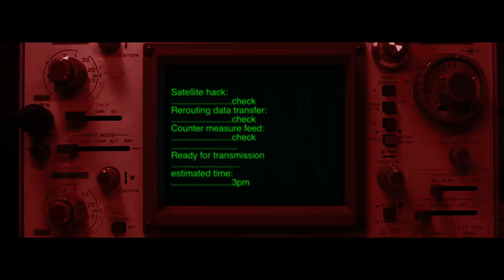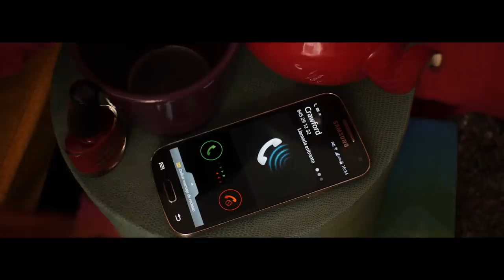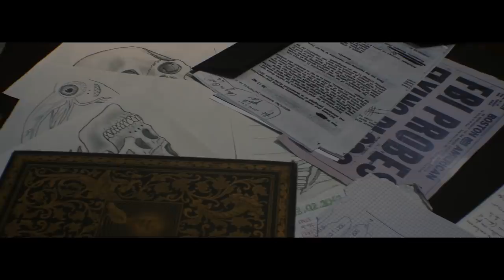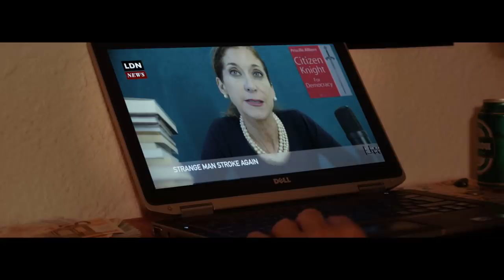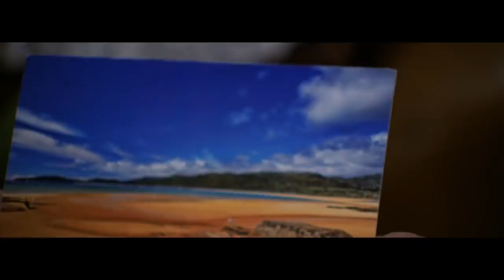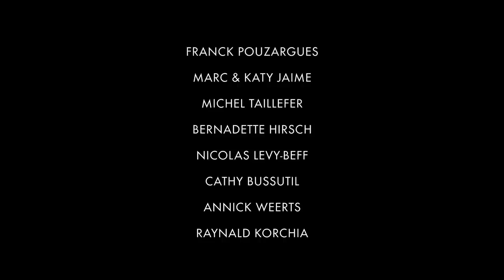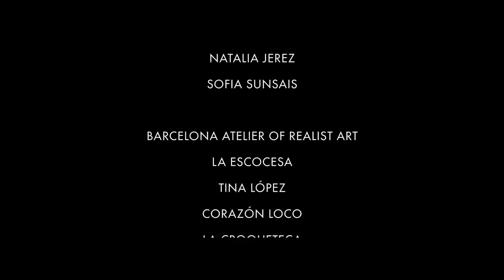Assassin's Target: Rosa's Deadly Mission | High-Stakes Action Thriller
In Assassin's Target, Rosa, a master assassin famed for her deadly use of poisons, embarks on a high-stakes mission to eliminate a spiritual leader. Her journey is fraught with danger, not only from her formidable target but also from deep-seated conflicts within her own organization. Directed by Gilles Gambino and starring Jimena Gala and James Giblin, this action-packed thriller follows Rosa's perilous path as she navigates through treachery and deception.

Join Rosa on her perilous journey in "Assassin's Target" – are you ready for the thrill?

🔥 About Octane TV:

Welcome to Octane TV, your premier destination for all things thrilling in the realms of Action, Sci-Fi, and Horror! 🚀💥👽 Whether you're a die-hard fan or a casual viewer, our channel brings you closer to your fandoms with daily uploads that go beyond the screen.

From edge-of-your-seat feature films and innovative originals to immersive live streams and engaging podcasts, Octane TV is your ticket to non-stop excitement. Join us for epic journeys across universes, from the superhero showdowns of Marvel and DC to the interstellar adventures of Star Trek and Star Wars.

🕷️ Fans of the spectacular, like Spider-Man and The Eternals, you’ve found your tribe! Dive into our content rich with intrigue and bursting with action.

👻 Craving chills? Our horror lineup is tailor-made for thrill-seekers, featuring content that taps into the darkest nightmares of Halloween Horror Nights and The Conjuring Universe.

🌌 Sci-fi aficionados, explore cutting-edge tales of time travel, alien encounters, and artificial intelligence through expertly crafted narratives and discussions.

Follow us on [social media links] for more updates and behind-the-scenes content. With Octane TV, every day is an adventure. Let's conquer these worlds together!